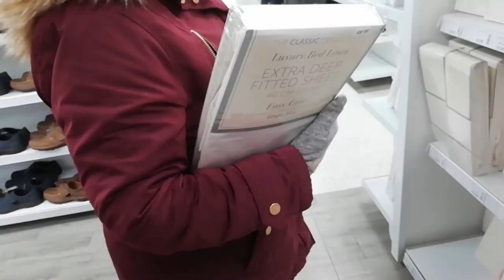FUNNY VIDEO BLOOPERS THAT I SAVED ON MY PC!